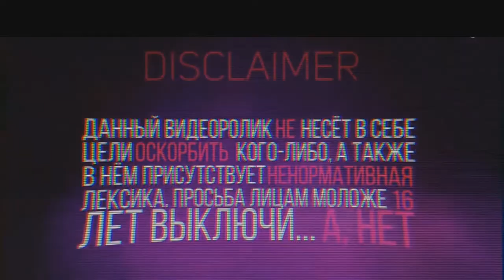Поставушка на карпа из бутылки/Самоделка/Новый канал/Andrey Neretin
Обязательно смотри мой прошлый ролик!!!